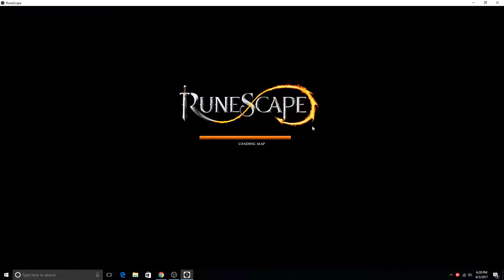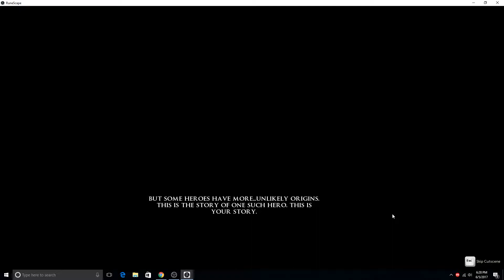RuneScape Episode 1- Blind Let's Play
Runescape

The game seems really good, and I look forward to continue to playing it. Got a new mic so hopefully I sound better to you.